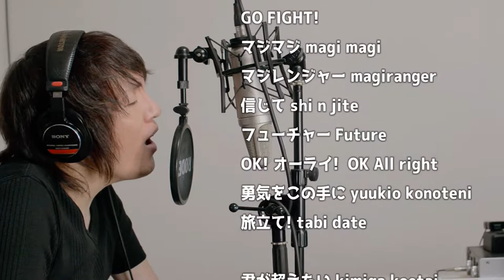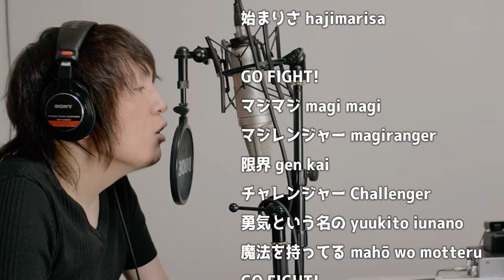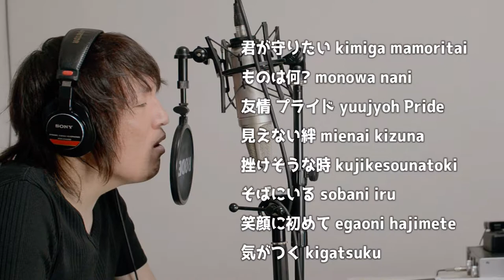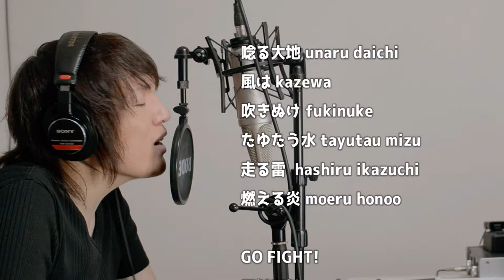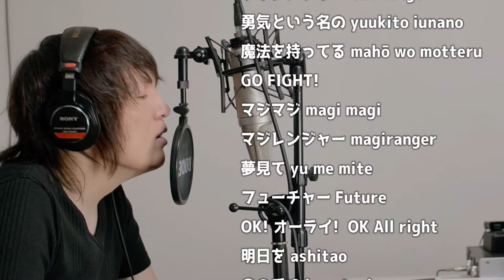[cover]Mahō Sentai Magiranger /Takafumi Iwasaki /Magiranger OP 魔法戦隊マジレンジャー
I sang Mahō Sentai Magiranger.(о´∀`о)

――――――――concept ――――――――
I started with no high-pitched voice at all, but I continue to make trial and error every day to make a song that can be listened to by people all over the world.

In addition to the English version of the original song, I will also upload a cover of American rock and Japanese anime songs that are popular overseas.

I used this as the accompaniment sound source.